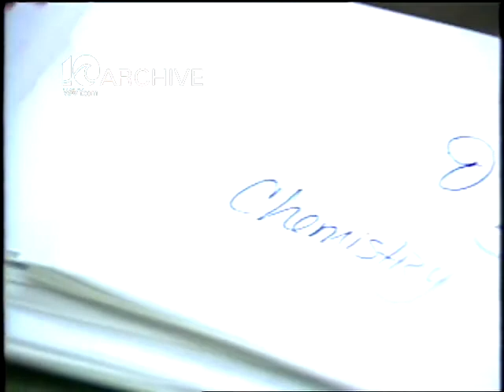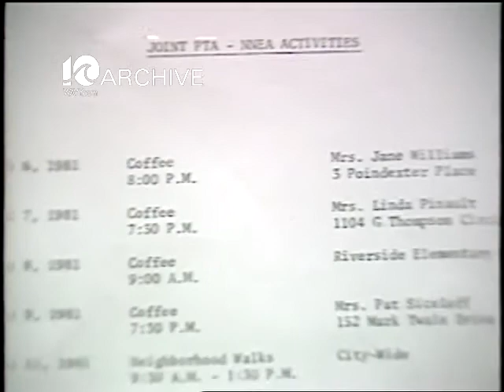WAVY Archive: 1981 Newport News Education Association